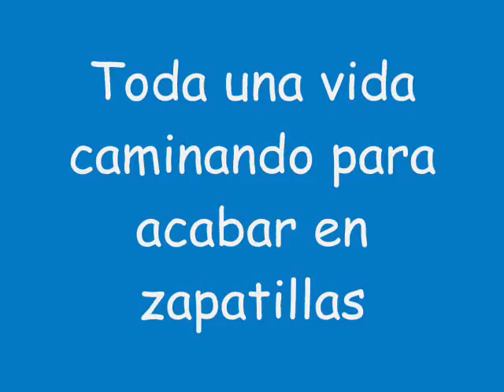Toda una vida caminando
Opera prima de Lucía Iglesias y Andrés García ,  dirigida, grabada y editada por ellos mismos en la 1º evaluación de la asignatura Cultura audiovisual del curso 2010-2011 del IES María Soliño de Cangas do Morrazo (Pontevedra)